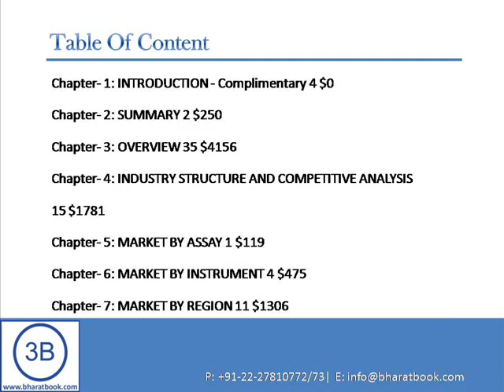Cardiac Biomarkers Technologies and Global Markets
Bharatbook.com announces a new report on "Cardiac Biomarkers: Technologies and Global Markets", It details the history and current state of cardiovascular diseases (CVDs), background on cardiac biomarkers and the current industrial technologies for their diagnosis.